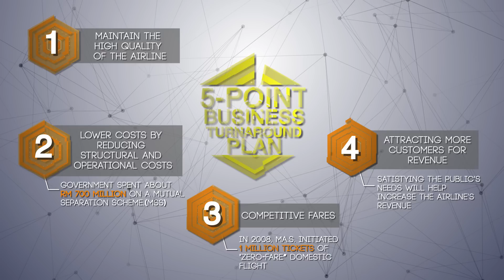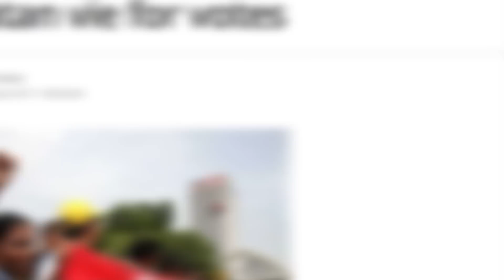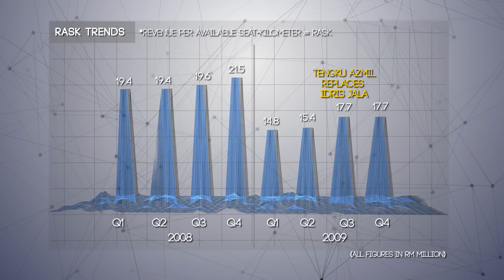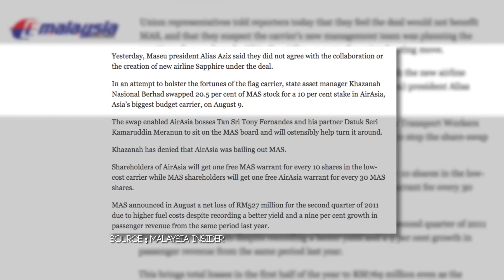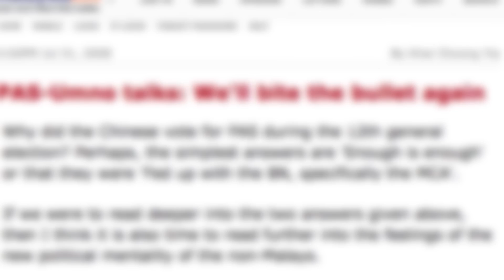Malaysia Airlines Part 2 [BFM CASE STUDY]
MAS has a plethora of business plans to help the company's success, but how fruitful were each of them? Nadia Hassan explains Idris' BTP, MAS and Air Asia's possible share swap, as well as the Union's strength against the airline in this part of the case study

CREDITS:
Presenter - Nadia Hassan
Producer & Editor - Josh Wong
Scriptwriter - Nadia Hassan, Michael Gong, and Kent Khor